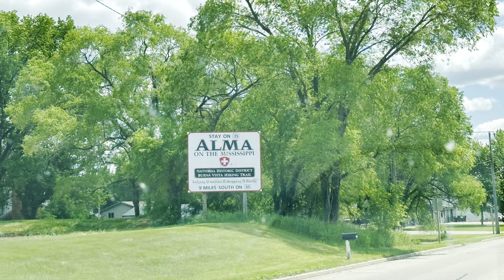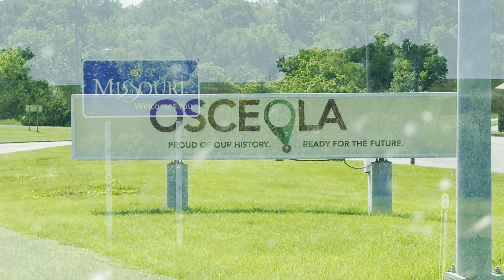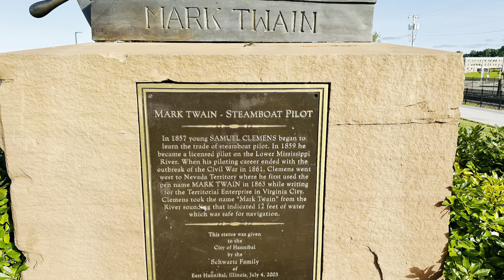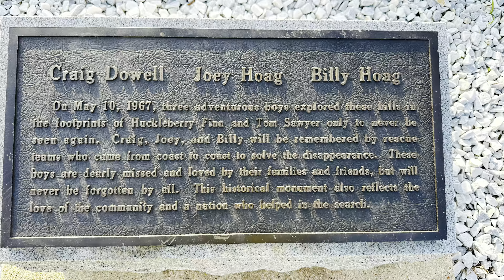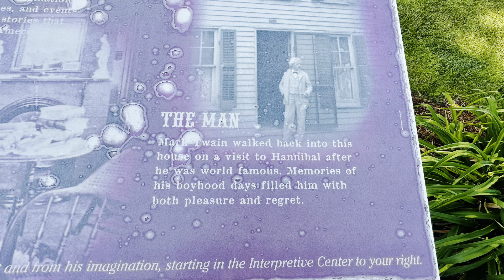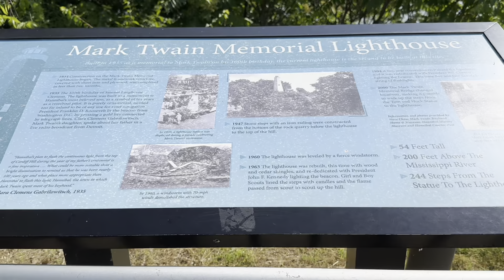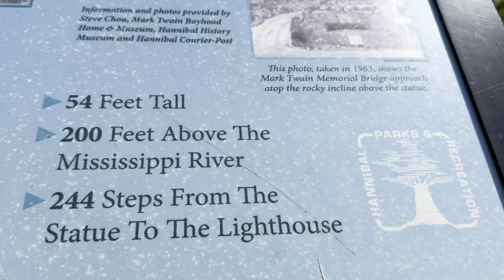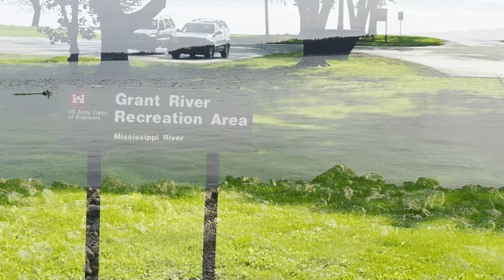Van Breakdown after Kansas Wedding Part 1 Hannibal, MO and Amana Colonies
A nice stay at Miola Lake at Lake Miola Campgrounds, Kansas. We went to a wedding in Louisburg and then on the way back home enjoyed the historic Hannibal, Missouri sites. A stop at Amana Colonies. Once back in the SW corner of Wisconsin our one night stay was at Grant River Recreation Area, Potosi, WI when we realized our van was in dire need of a new alternator.